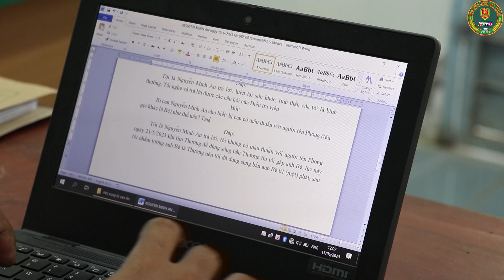VĨNH LONG: KHỞI TỐ ĐỐI TƯỢNG DÙNG SÚNG GIẢI QUYẾT MÂU THUẪN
Ngày 27/6, Cơ quan Cảnh sát điều tra Công an thị xã Bình Minh, tỉnh Vĩnh Long cho biết vừa ra quyết định khởi tố vụ án, khởi tố bị can và ra lệnh bắt tạm giam 03 tháng đối với Nguyễn Minh An, sinh năm 1998, ngụ xã Mỹ Hòa, thị xã Bình Minh, tỉnh Vĩnh Long để điều tra về hành vi gây rối trật tự công cộng.
Cơ quan Công an làm việc với đối tượng Nguyễn Minh An
Trước đó vào lúc 18 giờ ngày 21/5, An rủ Đặng Hoàng Phong, sinh năm 2006, ngụ xã Đông Thạnh, thị xã Bình Minh cùng một số đối tượng khác mang theo nhiều dao tự chế và 02 khẩu súng đi tìm một người tên Thương để giải quyết mâu thuẫn trước đó. Khi đến khu vực nhà của Thương tại Khóm 3, phường Thành Phước, thị xã Bình Minh, do không biết nhà nên nhóm của An đi vào trong hẻm tìm thì thấy anh Lê Thanh Phong, sinh năm 1989, ngụ phường Thành Phước, thị xã Bình Minh trong nhà. Lúc này, An và những người trong nhóm tưởng anh Phong là Thương nên An đã dùng súng bắn trúng vào tay phải anh Phong gây thương tích. Biết mình đã bắn nhầm người nên nhóm của An nhanh chóng rời khỏi và tiếp tục đi tìm Thương. Trên đường đi nhóm của An đã dùng dao chém làm vỡ kính cửa sổ của một nhà dân và tiếp tục dùng súng bắn vào một quán nước gần đó làm nhiều người hốt hoảng.
Hung khí nguy hiểm và súng thu giữ được
Công an thị xã Bình Minh đã ra quyết định khởi tố bị can và ra lệnh cấm đi khỏi nên cư trú, tạm hoãn xuất cảnh đối với Đặng Hoàng Phong để điều tra, xử lý theo quy định của pháp luật./.

ANTV VĨNH LONG được tạo nên nhằm mục đích:
- Tuyên truyền, phổ biến giáo dục pháp luật.
- Thông tin về công tác đảm bảo ANTT, đấu tranh phòng, chống tội phạm trên địa bàn tỉnh Vĩnh Long.
- Công tác xây dựng Đảng, xây dựng lực lượng Công an tỉnh Vĩnh Long.
- Phát động toàn dân tham gia phong trào toàn dân bảo vệ ANTQ tại địa phương.